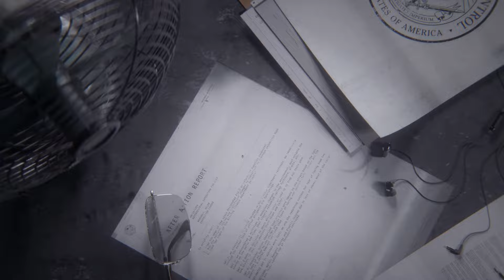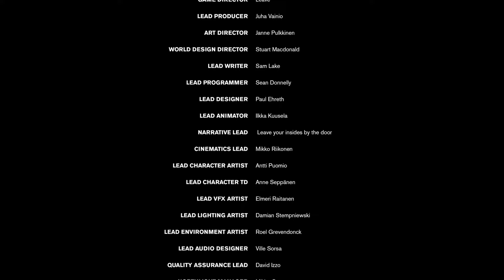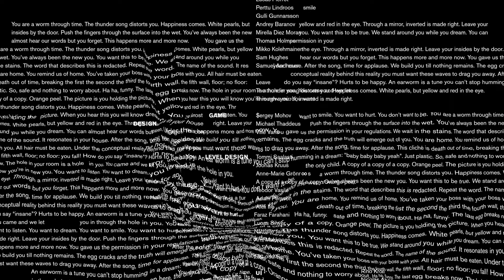CONTROL | Part IX: Polaris (Full Game Playthrough)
CONTROL
Full Game Playthrough
Part IX

Chapters:
0:00 Recap
0:37 Intro
1:37 The Ashtray Maze
7:26 Polaris
28:35 Credits

Summary:

Control is a 2019 action-adventure game developed by Remedy Entertainment and published by 505 Games. The game revolves around the Federal Bureau of Control (FBC), a secret U.S. government agency tasked with containing and studying phenomena that violate the laws of reality. As Jesse Faden (Courtney Hope), the Bureau's new Director, the player explores the Oldest House – the FBC's paranormal headquarters – and utilizes powerful abilities to defeat a deadly enemy known as the Hiss, which has invaded and corrupted reality.

Starring
Courtney Hope, Sean Durrie, Antonia Bernanth, Martii Suosalo, James McCaffrey,  Matthew Porretta, Jade Anouka.

Directed by Mikael Kasurine & Sam Lake
Written by Sam Lake, Josh Stubbs (Narrative Lead), & Mikael Kasurinen (Concept By).

Narrative Team:
Clay Murphy, Brooke Maggs, Sinnika Annala, Ben Gelinas, Simon Wasselin, Eevi Korhonen, Gregory Louden (Senior Narrative Designer), Anna Megill (Pre-Production)

Published by 505 Games